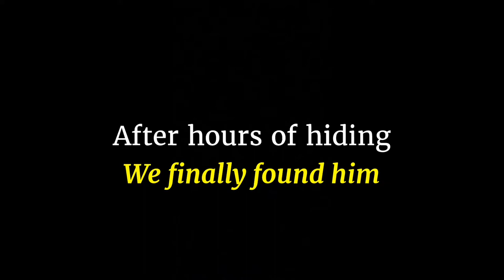Jono from Greymouth - Middleton Grange School - Part 1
Middleton Grange School